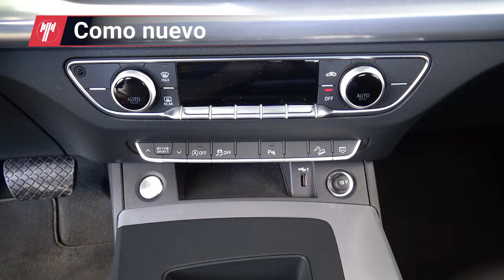Audi / Q5 Híbrido / 2022 - 26255